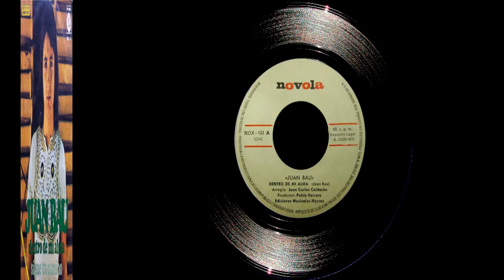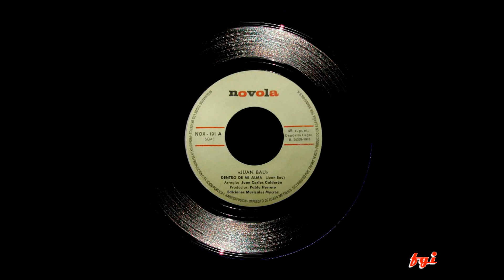Juan Bau - Singles Collection 2.- Dentro de mi alma / Sigue tu camino (1973)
Segundo single en solitario de Juan Bau que tiene en la cara A) una composición original del cantante, titulada: "Dentro de mi alma", una balada romántica con arreglos musicales de Juan Carlos Calderón y producción del ex-Relámpagos Pablo Herrero.
En la cara B) "Sigue tu camino", un  excelente tema compuesto por José Luis Armenteros y Pablo Herrero, con arreglos musicales de Colin Frechter y producción de Pablo Herrero que hubiera merecido haber sido cara A de otro cualquier sencillo.